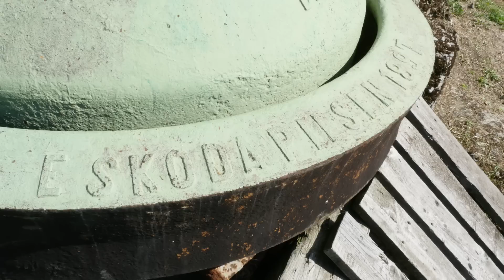The Design of Przemyśl Fortress - Walking Through The Old Forts I THE GREAT WAR Special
Thank you Tomasz Idzikowski for showing us Fort I and XV in great detail. Definitely check out his books if you speak Polish.

We spend several days in Przemyśl in August 2016 and took a walk through the well preserved forts around the city that you know from our show.

The Team responsible for THE GREAT WAR is even bigger:

- CREDITS -
Presented by : Indiana Neidell
Written by: Indiana Neidell
Director: Toni Steller & Florian Wittig
Director of Photography: Toni Steller, Julian Zahn
Sound: Toni Steller
Editing: Toni Steller
Motion Design: Philipp Appelt
Research by: Indiana Neidell
Fact checking: Markus Linke

Author: Indiana Neidell
Visual Concept: Astrid Deinhard-Olsson & David van Stephold
Executive Producer: Spartacus Olsson
Producer: Toni Steller & Florian Wittig
Social Media Manager: Florian Wittig